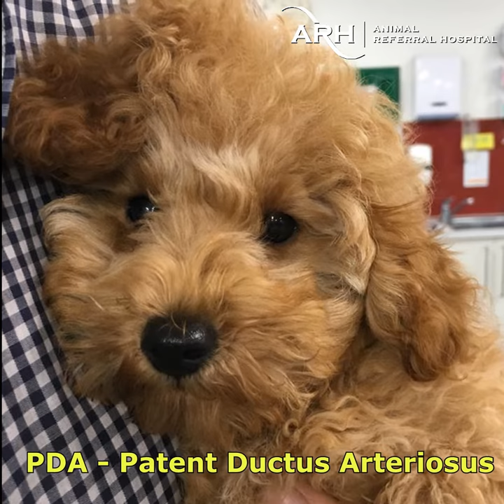*** EVER HEARD OF A PDA? ***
PDA otherwise know as Patent Ductus Arteriosus is a condition where a major blood vessel in the heart fails to close after birth. It can happen in humans as well as animals!

Like Bobby, who was referred to us here at ARH Homebush with a heart murmur at 11 weeks of age.

ARH Internal Medicine Vet Dr Narelle Brown & Cardiologist Dr Rita Singh diagnosed him with PDA.

As Bobby was already going in to heart failure, he needed to go to surgery quickly so Surgical Specialist Dr Sarah Goldsmid took him to surgery the same day and closed the PDA successfully.

The good news is that Bobby has done really well and had sutures removed this week.

WHAT TO LOOK FOR:
Symptoms are subtle but worth taking note of - things like laboured breathing especially after exercise and poor weight gain. An uncorrected PDA may lead to congestive heart failure with increasing age.

As always if you are unsure about anything to do with your pets please check in with your own vet as soon as possible.